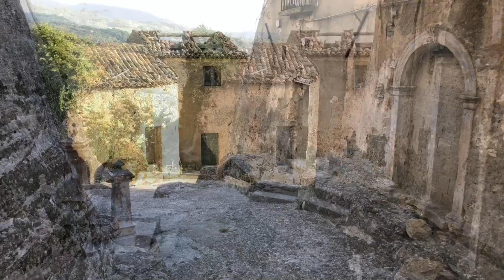Savuto (CS) - Il Borgo - Report 4/8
Incantevole borgo calabrese con un antico castello e tanta storia.